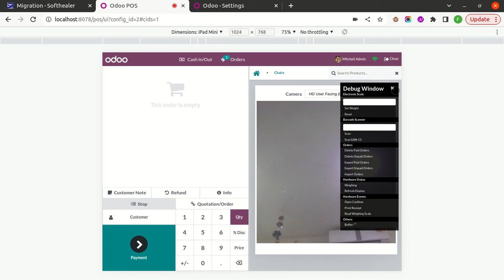POS(Point Of Sale) Mobile Barcode/QRCode Scanner - Responsive Odoo